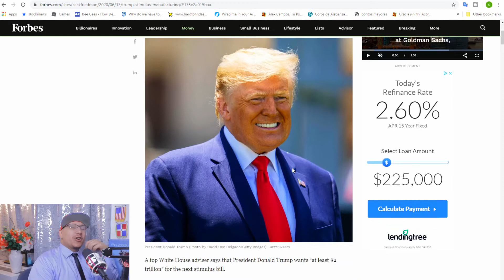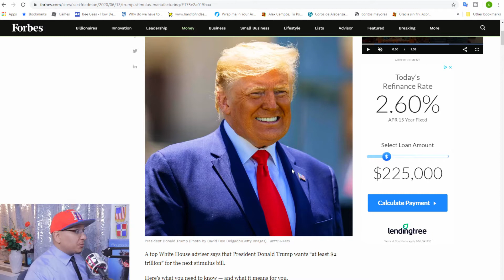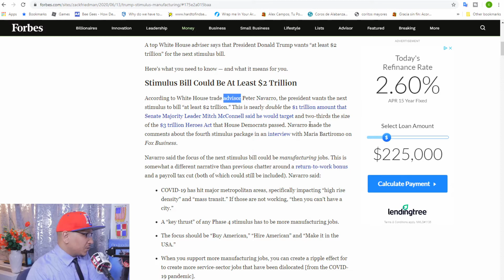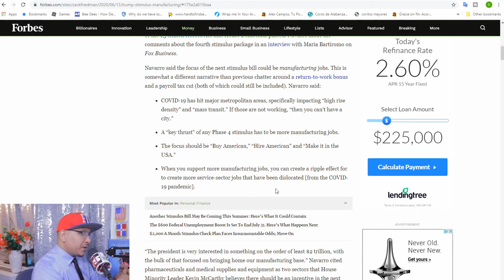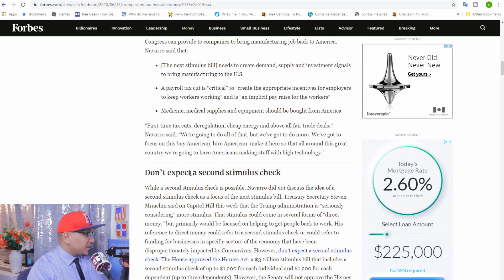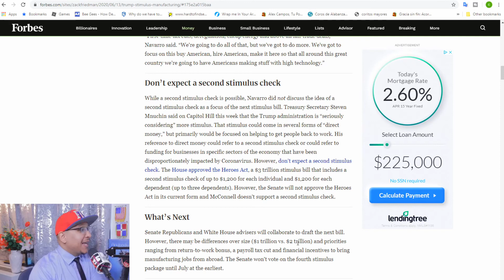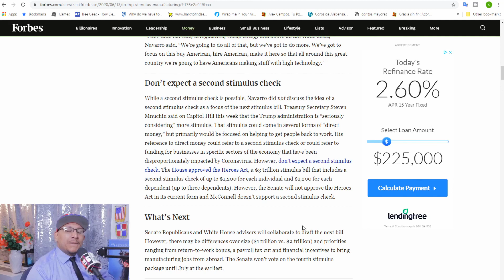No Mention Of A Second Stimulus Check